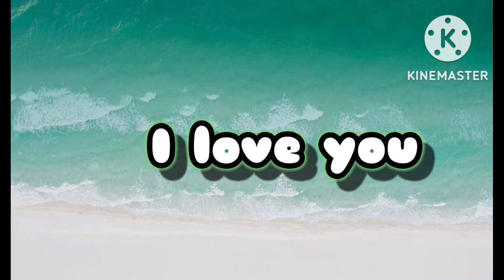Crazy Crazy fun Nowa piosenka Bradylki Zuzek